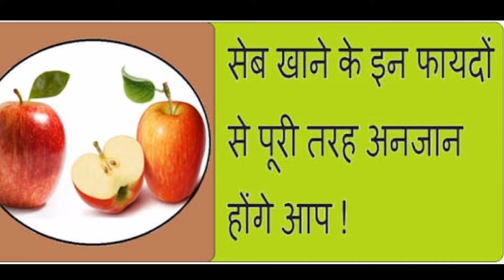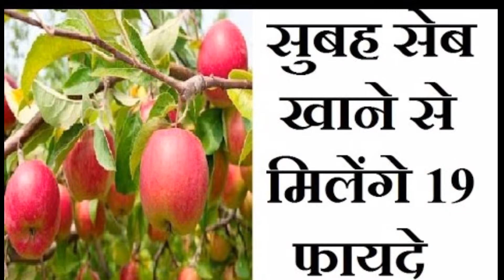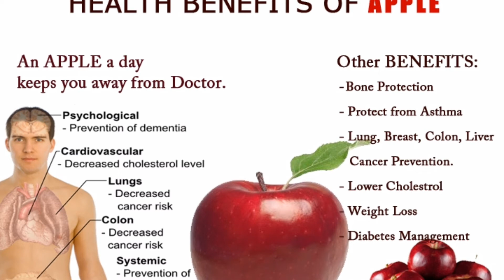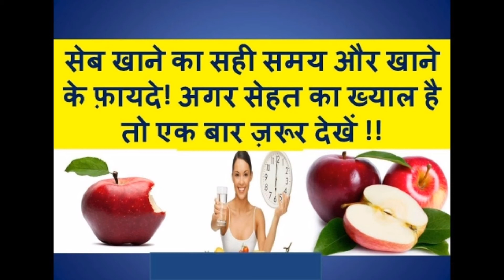सेब खाने की इतने बड़े फायदे जानकर आप चौक जायेंगे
my channel
Topic  health

About

Mai app sabi kiye liye yesi hi health
Ki jankari detha rungha

Thanks all friend support ki liye